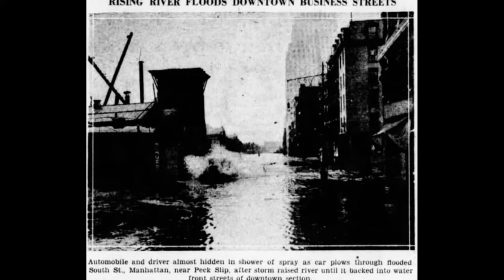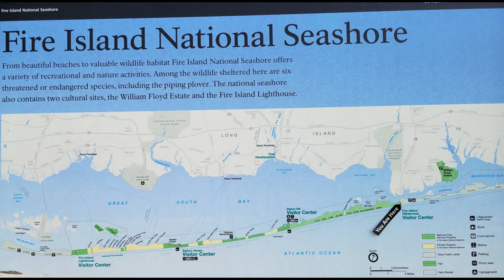The Inlets of Fire Island: A Fascinating Geo-History Part 1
Long Island's unique geologic history has connections to the 1930s.  Two of the four barrier island inlets located on the eastern two-thirds of the Long Island were formed in the 1930s while the other two were formed in 1683 and 2012, not exactly a commonplace occurrence.  Why do these inlets form?  How was it that two extremely rare geologic events happened in one decade?  What so special about Long Island geology anyway?  Find out by watching these two videos, starting with this one and find out.